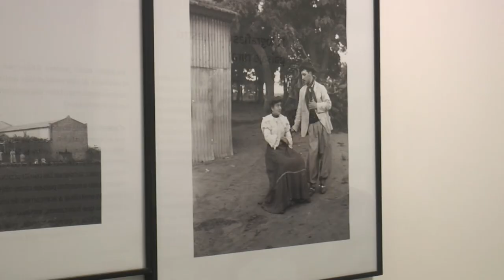Fue inaugurada la muestra Postales de Campo del acervo artístico del Banco de la República